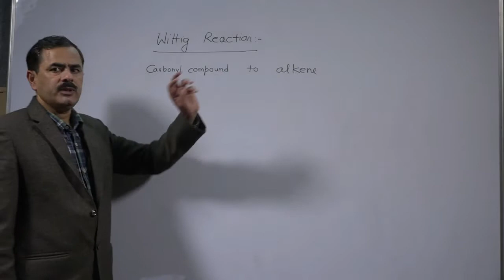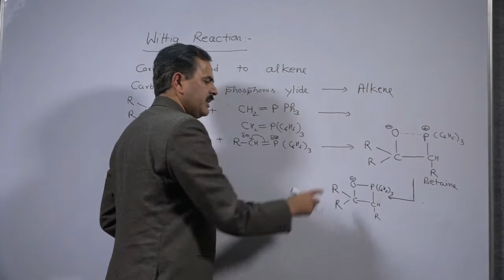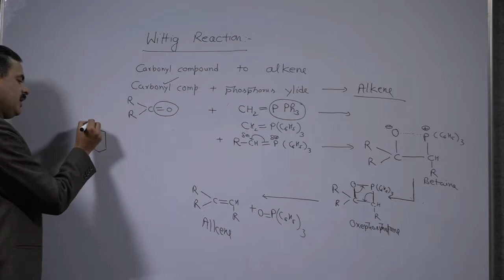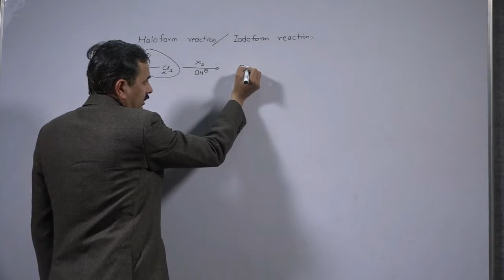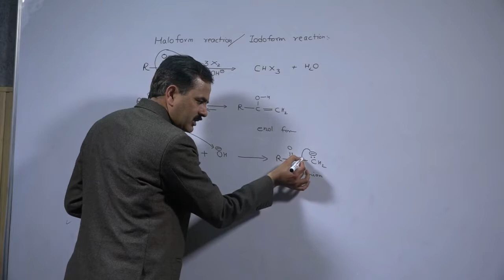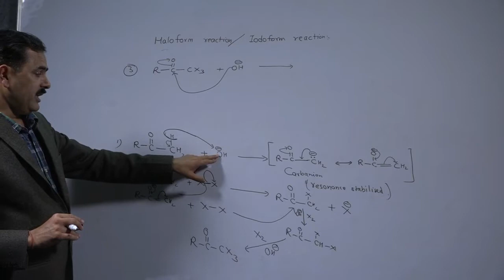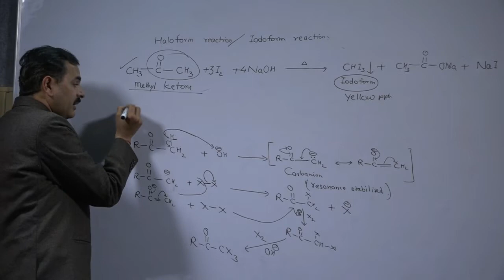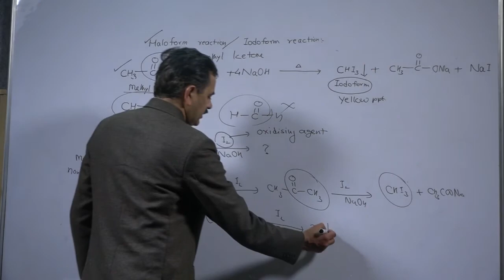Wittig Reaction & Haloform Reaction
Wittig Reaction
Carbonyl compound reacts with Phosphorus ylide (R=P Ph3) to form Alkenes.
Mechanism
The reaction shows how carbonyl compound reacts with phosphorus ylide to form Betaine an intermediate compound which then forms another intermediate compound Oxephosphetane which rearranges itself to form alkene.
Haloform Reaction / Idoform reaction
Ketone reacts with X2 in basic medium to form CHX3 (where X is Halogen) and water.This reaction is a four step reaction as follows:-
 RCOCH3  reacts with OH ion to give a resonance stabalised carbanion.
 The 2 molecules of resonance stabalised structure reacts with 2X2  molecule to give RCOCH2X  which then further gives RCOCX3.
 RCOCX3 reacts with OH acting as nucleophile to give RCOOH and CX3 anion.
 RCOCX3 reacts with CX3 anion to give Carboxylate ion and Haloform.
Same reaction is used to obtain Iodoform. Only the reacting molecule RCOCH3 is replaced with CH3 COCH3.